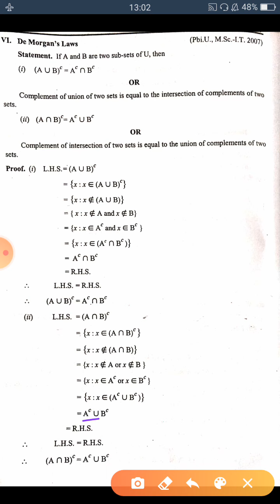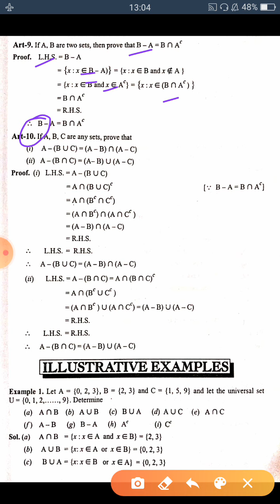De Morgan's laws